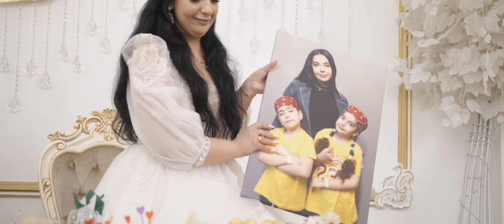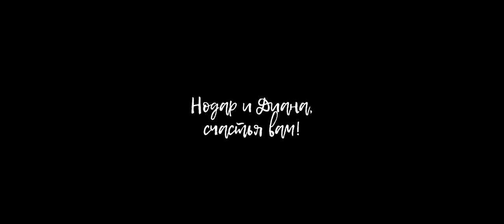Езидская свадьба Нодар & Диана! Нижний Новгород 10.04.2021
Свадьба  Нодар и Диана! 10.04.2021
Нижний Новгород!